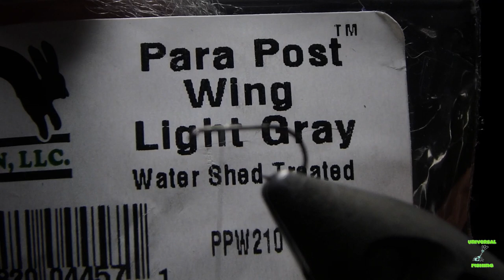fly tying MORRISH´S MAYFLY DAY por Jorge G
Diseñada por el famoso montador y experto pescador a mosca, Ken Morrish, este montaje presenta un ala y una cola sintéticas para una gran flotación y durabilidad. Es una mosca que desde que la utilicé por primera vez siempre ha tenido un lugar especial en mi caja. Navega muy pegada a la superficie, es muy visible y tiene gran flotabilidad.

Designed by the famous fly tier and expert angler, Ken Morrish, this pattern features a synthetic wing and tail for great flotation and durability. It is a fly that since I used it for the first time has always had a special place in my fly box. It swims very close to the surface, it is very visible and has great buoyancy.